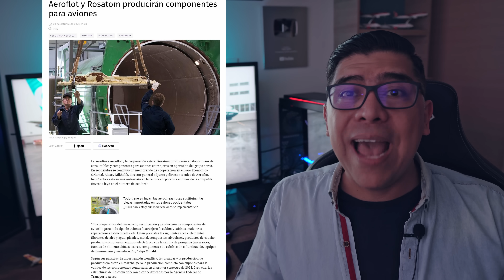🔴BOEING ILEGALES y repuestos ILEGALES para RUSIA😨🏴‍☠️